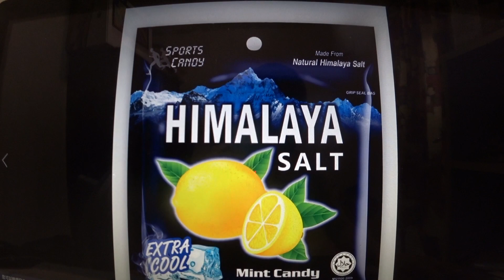昶昇VS 廣郡－新航